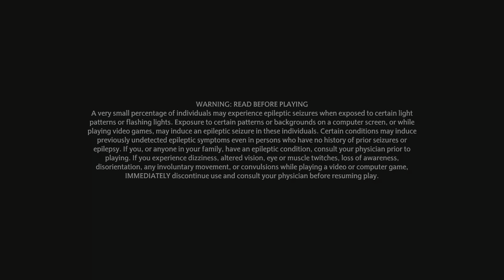Hogwarts Legacy Part 101